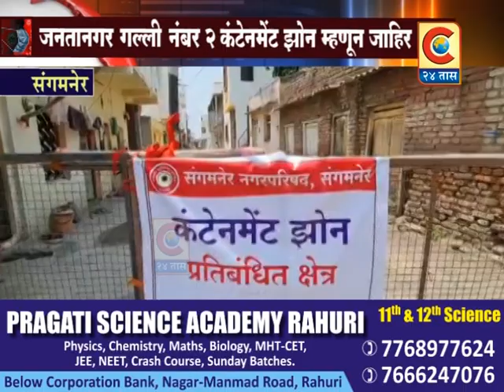संगमनेर - संगमनेर शहरातील जनतानगर गल्ली नंबर 2 कंटेनमेंट झोन म्हणून जाहीर